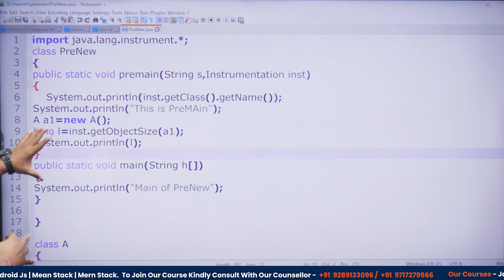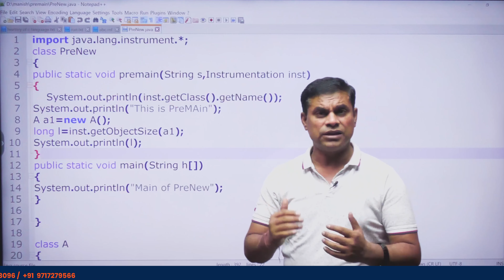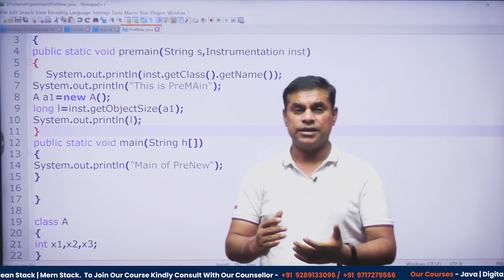Java Premain Function | Java New Features update by Manish Bhatia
An update in JAVA created a significant impact on JAVA developers. Here, Premain function becomes available by JAVA which every developer should know. Moreover, it is also crucial for any student attempting to begin a career in JAVA to know what Premain function is? Premain changes the bytecodes in JAVA programs.

If you are willing to LEVEL UP 🥇 your career, join the Java internship Program and Digital Marketing Course now at CodeSquadz.

🔶Java Course:
Mr. Manish Bhatia has started a new venture named CodeSquadz with AppSquadz software Development Company to resolve the challenges of practical learning. This venture is introducing a peculiar 6 months Java internship program.

✅ Confront Live Project
✅ Practical Code Implementation
✅ Skill Enhancement
✅ Exposure to new technologies
✅ IT industry experience

🔶Digital Marketing Course:
Mr. Faiz Anwer has 8+ experience in Digital Marketing with lots of brand Marketing. He has trained many students with top-notch digital marketing strategies for both beginner and advanced levels.

✅ Tools Exposure
✅ Skill Enhancement
✅ Industry Experience
✅ Live Ads Campaign
✅ Case Study